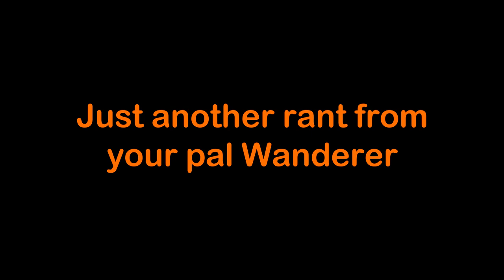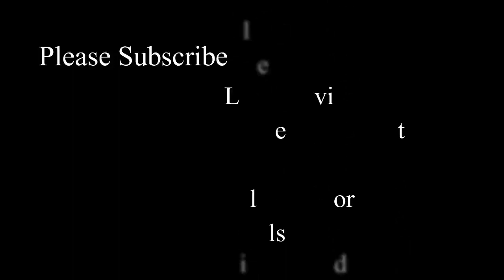Wanderer PSA Regarding the 1st amendnemt Community!!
I never got in this to make friends.  But I always dug the support everyone gave each other.  That seems to be a thing of the past.  Just a rant.
I'm always gonna support the cause.  I'm gonna support those in the trenches.
Gonna definitely support those who supported me.  As well as those who I've filmed with.

Cut the shit people. Get back to the Cause, not the problem.